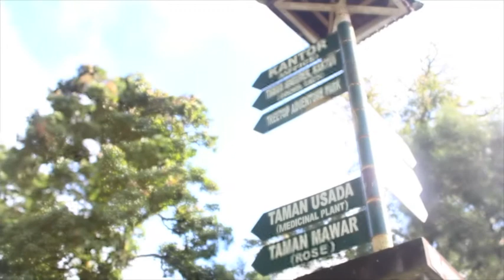Bali Botanical Garden